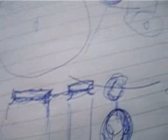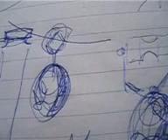rapporto di forze